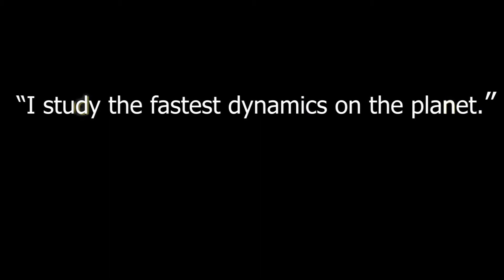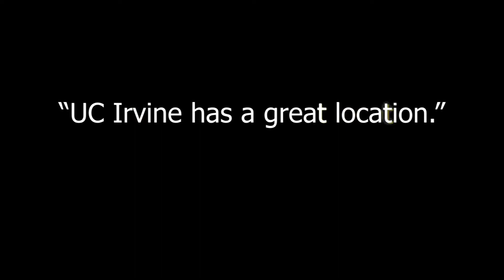UCI Graduate Student Desire Whitmore Loves Lasers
Graduate student Desire Whitmore talks about her love of lasers and desire to teach science and how University of California irvine has helped her pursue those two passions.